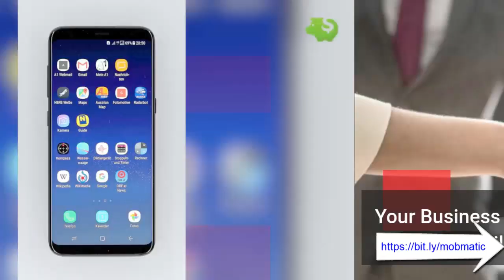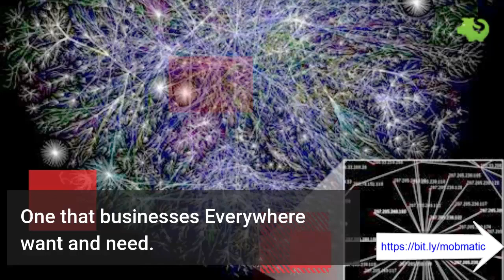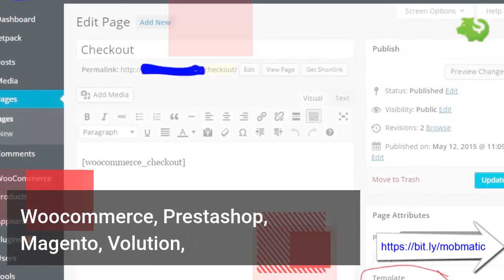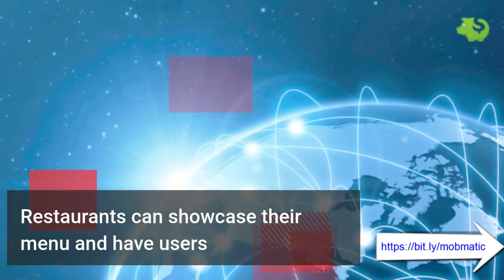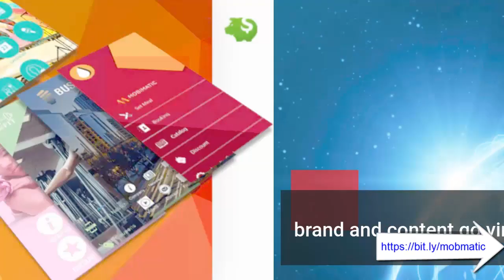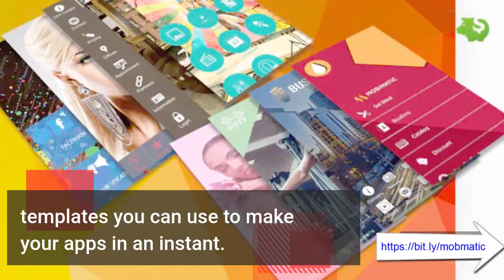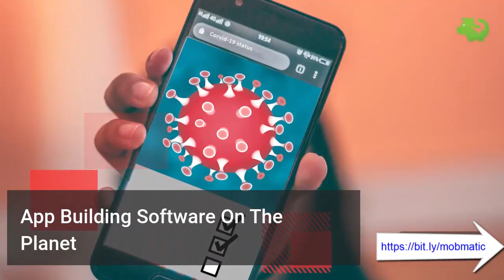Mobimatic: The Most Advanced App Building Software On The Planet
The Cloud-based Software that helped thousands of Individuals and Businesses Build High Performance and Gorgeous Android and iOS Mobile Apps within Minutes.

✅Build Unlimited Android, iOS & Web Apps
Mobile Apps are the Future!
Your Business & Every Business Needs A Mobile App

Most Think Getting An App Developed Is Out of Their Reach.
This means smartphone apps have become a key marketing tool for companies of all sizes, including small businesses

Just imagine, in less than one day from now, you can be up and running with your very own mobile app business.

One that businesses Everywhere want and need.
As you already know, making apps with Mobimatic is FAST.
Everything you need to build an awesome mobile app for any type of business is done with simply a drag and a drop.
There is a multitude of different features that you can quickly and easily drag and drop in.

With Mobimatic’s WYSIWYG builder, you can see EXACTLY what your app is going to look like as you’re working on it

Every element comes with an easy-to-use adjustment panel, so you can configure it in any way you want.
Preview your app on the app previewer and as soon as you love what you see, simply click the BUILD button...

Add unlimited content pages

Add Photo and video gallery

Add your WordPress blog to your app

Here Are Just A Few Examples of the Profit Pulling Apps

Can Build and Sell With Mobimatic:

Build native eCommerce apps, sell unlimited products and integrate with online payments.

Integrate existing eCommerce stores: Shopify, Woocommerce, Prestashop, Magento, Volution, etc with 1 click.

Mobimatic can easily convert an existing  WordPress site into auto-updated, sexy-looking apps and can even send automatic push notifications every time the blogger makes a new post.
Create VIP and inner circle areas on apps by turning your app into a membership system with user access and content restrictions.

✅With Mobimatic, you can easily integrate booking into your client’s apps.

You can quickly assemble niche apps from the content or even PLR.

Promote weekly events and turn your client’s one-time patrons into regulars with exclusive in-app discounts and deals.
Integrate sharing features to grow their user base and enable them to post photos in an app gallery.

✅Mobimatic comes with a ton of badass features to help grow any restaurant's revenue.

Restaurants can showcase their menu and have users easily book tables in-app.
You can build mobile apps for personal trainers, fitness athletes, and gyms.

Automatically integrating with social media, you can add youtube videos for your client’s training, workup guides, nutrition tips, and coaching videos and even add a VIP area with restricted content.

You can easily build mobile apps for radio stations, recording labels, bands, and artists to grow their fanbase.

With Mobimatic, you can allow users to send photos and comments to generate a strong community around your brand and product line.

The ease of making your app and existing social network pages communicate with each other will make your client’s brand and content go viral.

With Mobimatic you will be able to quickly and easily help local businesses and get paid BIG.

✅Plus, you can also build business apps for yourself!

You can give your users access to this dashboard and charge them for the privilege… Or why not offer an extra service and manage it all for them…and charge them a monthly fee!

Get Unrestricted Charter Access To Every Feature for a One-time Payment Now.

You will have access to more than 20 ready-to-go app templates you can use to make your apps in an instant.

The functionality in most similar niche apps is VERY similar and only the branding, images, and how the elements are arranged are usually different.
You will have access to our video tutorial library loaded with overall the tutorials you need to learn how to use all the features on the platform step by step.
Unrestricted Access To Every Feature of Mobimatic.
App Building Software On The Planet
Create multiple stores, categories, services, and providers.